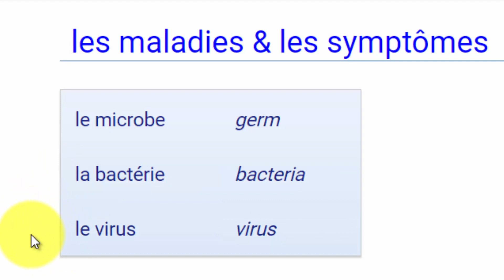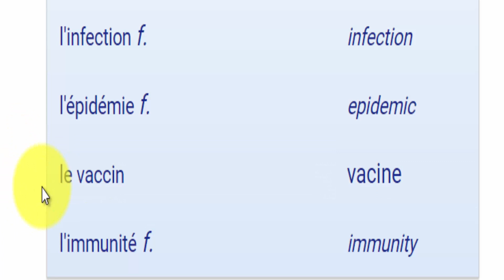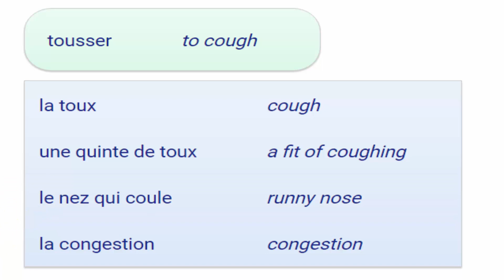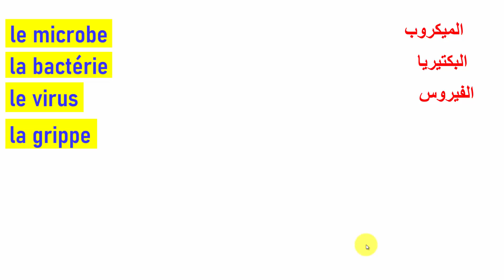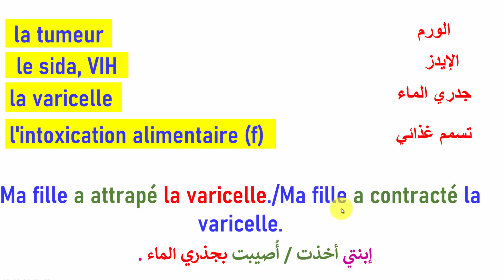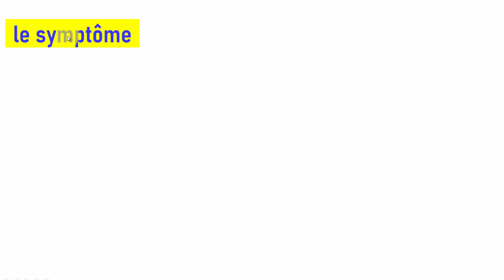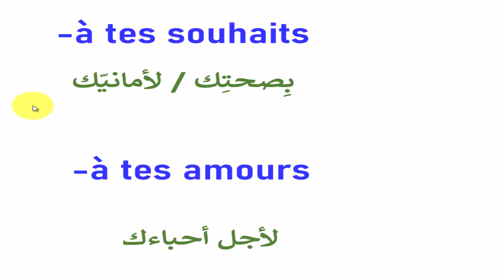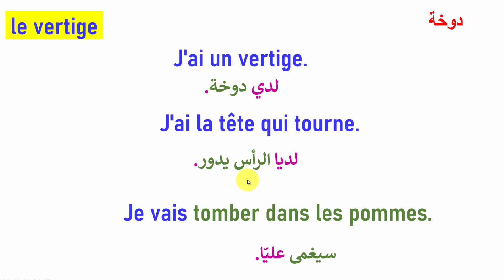تعلم الفرنسية كلمات بالصورة و الصوت بطريقة علمية معتمدة في تدريس اللغات _الأمراض والأعراض 03